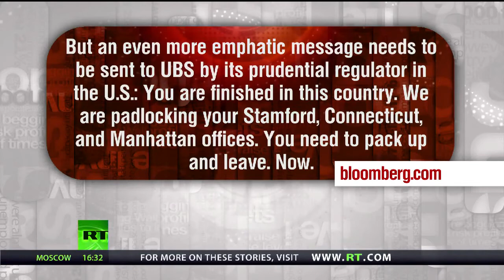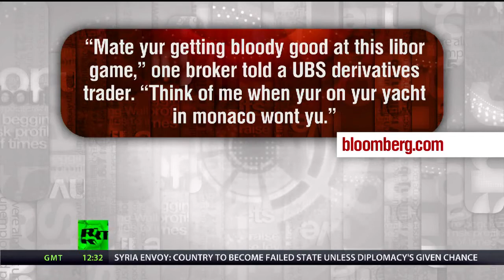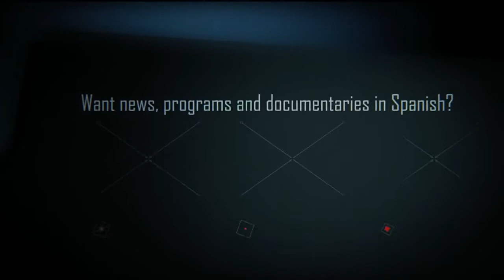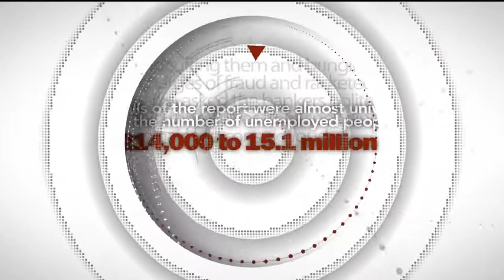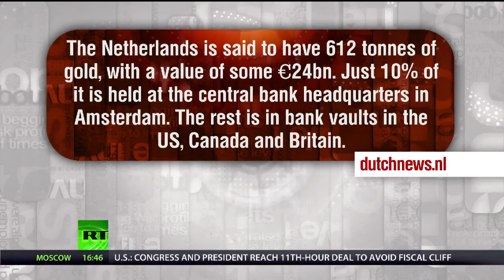Keiser Report- Year of Banking Death Penalty (E387)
For informational and educational purposes